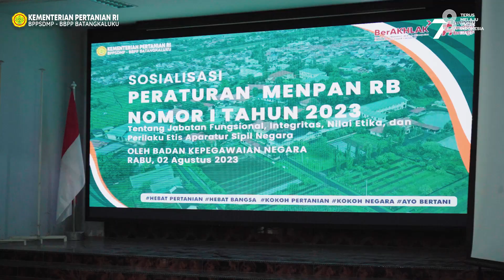BBPP Batangkaluku Gelar Sosialisasi PermenPAN-RB Nomor 1 Tahun 2023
Sosialisasi PermenPAN RB Nomor 1 Tahun 2023 Tentang Jabatan Fungsional dan Peraturan Kepala Badan Kepegawaian Nasional Nomor 3 Tahun 2023 Tentang Angka Kredit, Kenaikan Pangkat dan Jenjang Jabatan Fungsional, oleh Auditor Kepegawaian Madya, Badan Kepegawaian Negara (BKN) Regional IV Makassar,  Abdul Salam Gassing.
Kegiatan tersebut dilaksanakan di Aula Hasanuddin dan di hadiri seluruh Pegawai ASN Balai Besar Pelatihan Pertanian (BBPP) Batangkaluku.